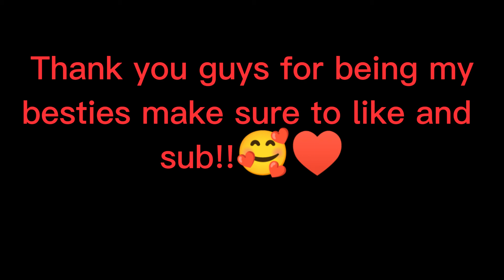Bestie check♥️🥰❤️‍🔥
Thesse are my Besties!